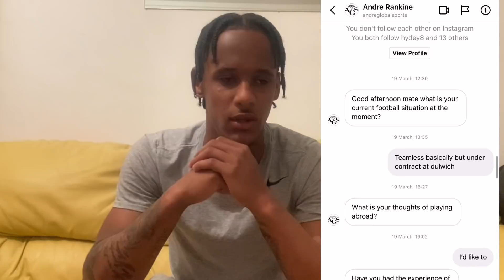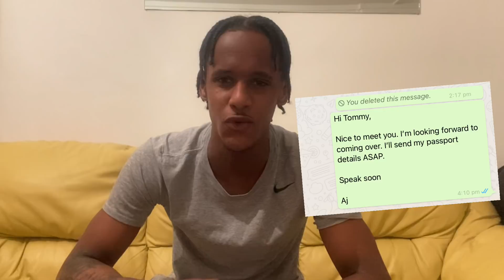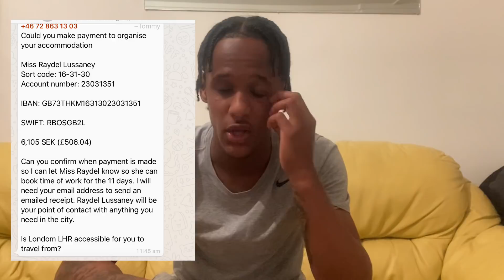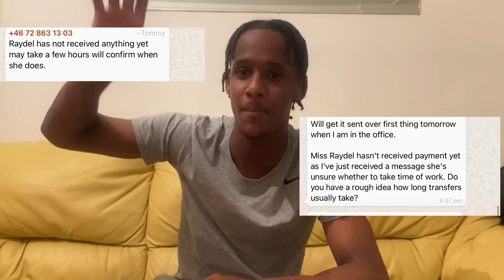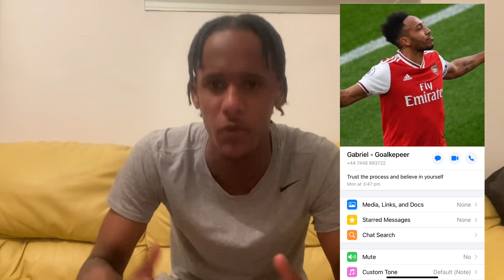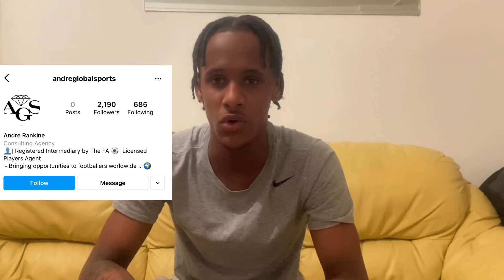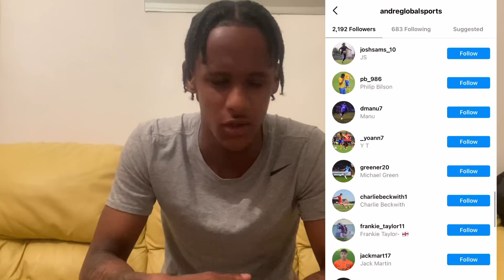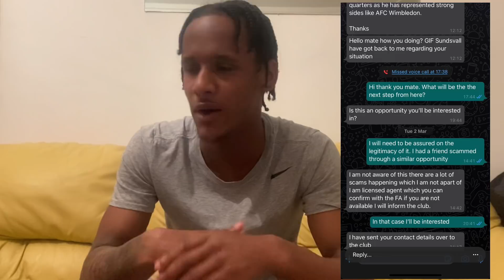I GOT SCAMMED😮 (FULL STORY)